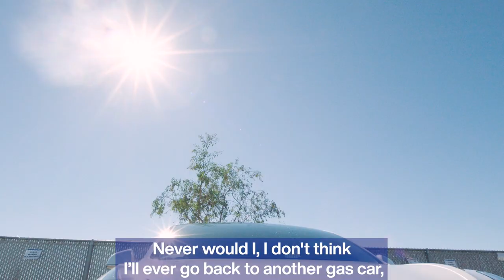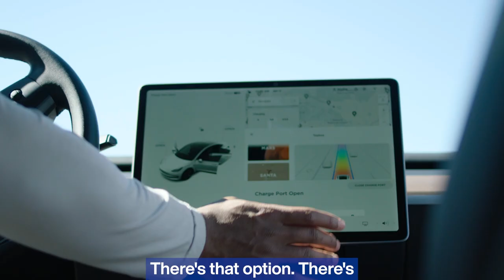Go Behind The Wheel With Terrell Burgess As He Shows Off His Eco-Friendly Ride | Rams Rides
Los Angeles Rams safety Terrell Burgess gives a tour of his fuel efficient Tesla Model 3 in this edition of Rams Rides presented by Bridgestone.